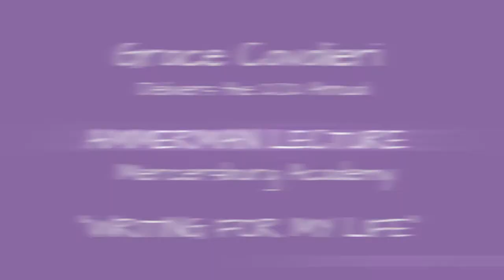Grace Cavalieri Delivers the 2021 Ammerman Lecture, "Writing for My Life"